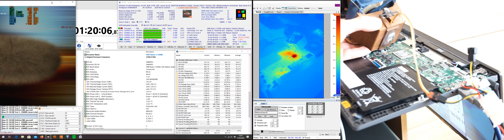Ryzen 4000 Renoir APU at 45W: no limits, rip off cooler, cpu continue the workload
Testing: Pushed up the mobile Ryzen Renoir APU to 45W power consumption without any limits and rip off the cooler during full cpu load. CPU is still alive und continue the workload without a hard shutdown. This is very impressive, because the chip has no heat spreader. Thermal sensors react immediately and clock the cpu down to 400MHz.

Is it possible to do this test with a 105W or more overclocked Renoir APU (Desktop)?

Lenovo IdeaPad: AMD Ryzen 3 4300U

ThermalCam is TE-Q1 (6.8mm lens) and ThermoVision_JoeC (1.10.0.0) (as third party software)